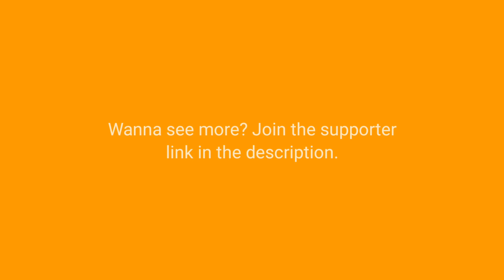Mario Kart Tour - Daisy (Yukata) in GBA Sky Garden R